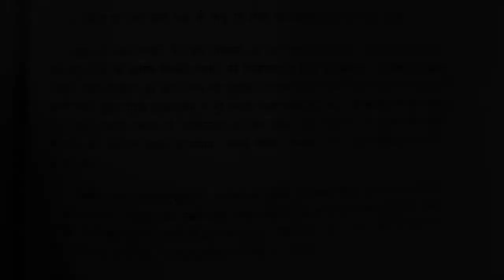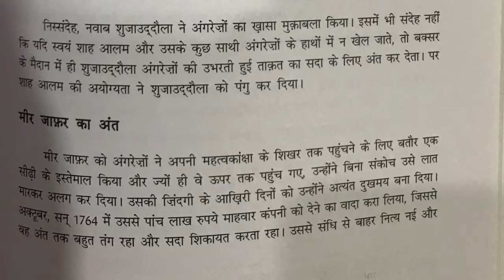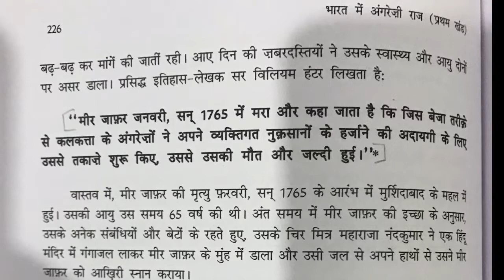After the Battle of Buxar ॥ बक्सर की लड़ाई के बाद ॥